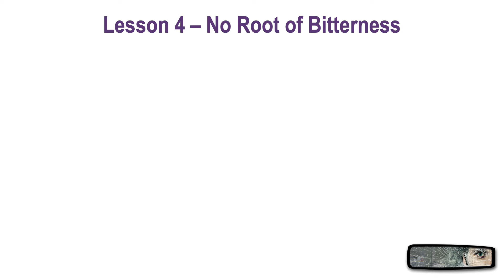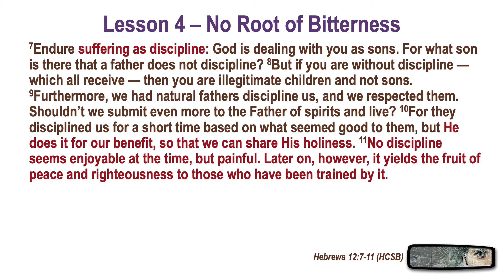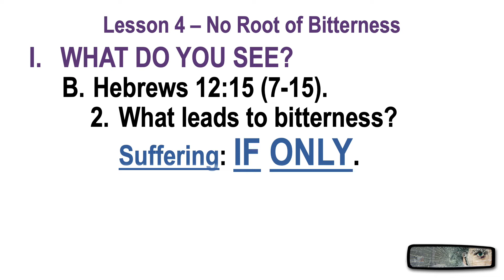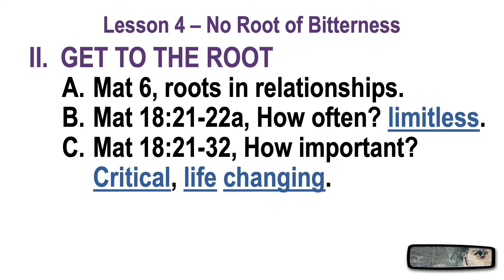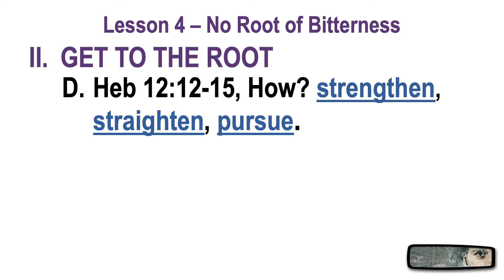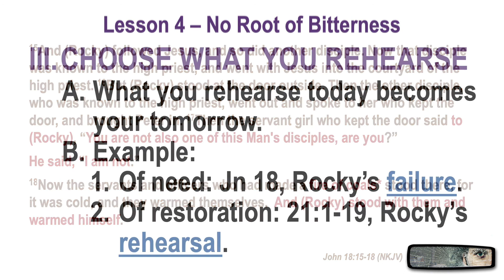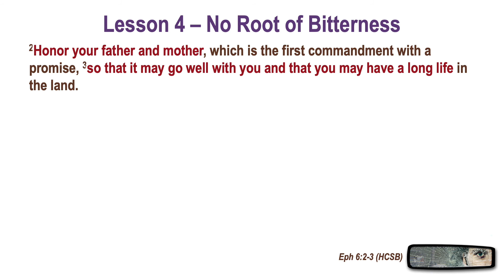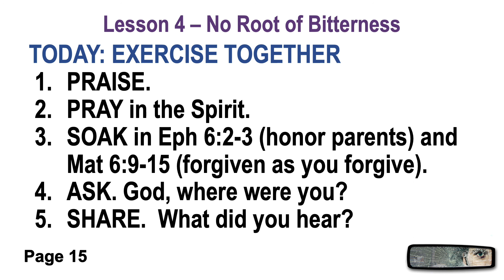Beyond the Rearview Mirror Lesson 4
Be very careful not to let a root of bitterness take hold in your heart.